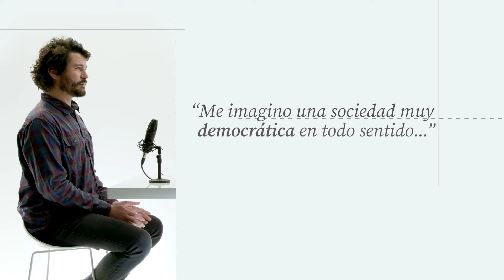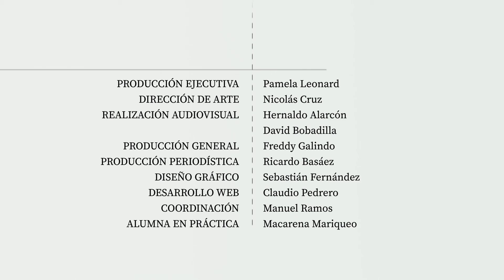Desde el propósito | Manuel Calcagni: Democratizar la sala de clases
Manuel Calcagni es un apasionado por sus estudiantes y le interesa su desarrollo integral. En 2020 ganó el Global Teacher Prize Chile. En este capítulo de DesdeElProposito conversa con Joaquín Walker de Elige Educar.

Puedes ver más capítulos de DesdeElProposito en nuestro canal de Youtube o